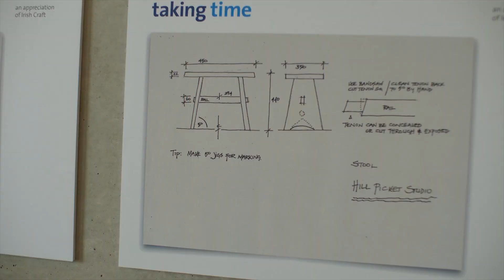Taking Time - An Appreciation of Irish Art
14 April - 9 June 2019, Municipal Gallery, dlr Lexicon, Dún Laoghaire

This specially selected exhibition features work from twelve Irish established and emerging craftspeople. Taking Time: An Appreciation of Irish Craft marks the culmination of over six months of work by a group of Dún Laoghaire-Rathdown based Men’s Shed members in collaboration with curator Orlaith Ross.

The result is a stunning exhibition of contemporary craft.
With thanks to the Men's Shed Network and supported by the Creative Ireland Programme.